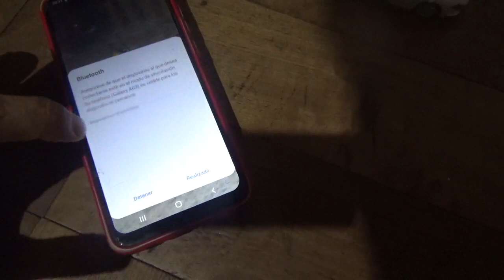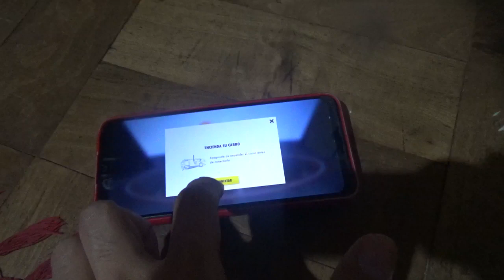Probando mi Ferrari Daytona SP3 con la APP Shell Racing Legends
El último autito Ferrari que me quedaba por probar en control remoto Bluetooth a través de dicha aplicación